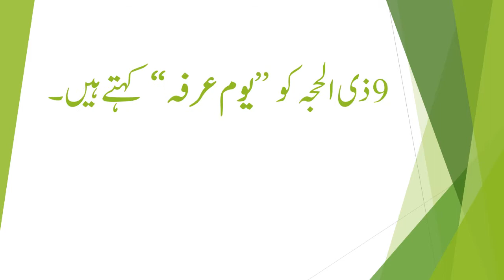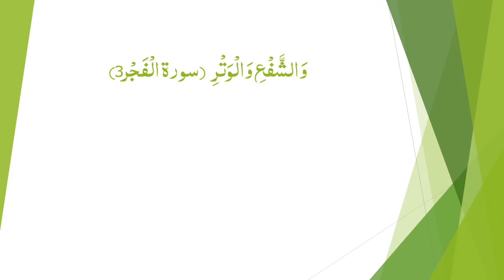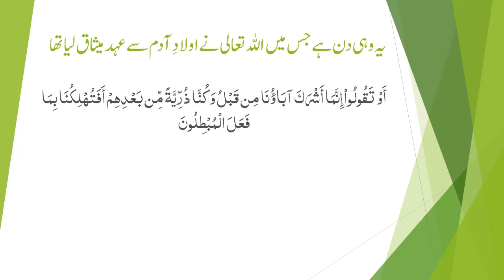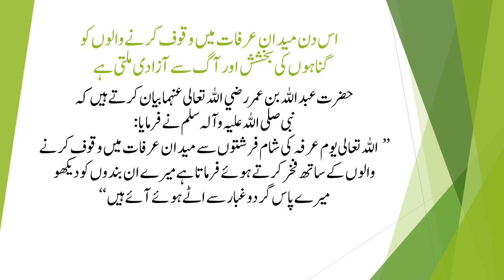THE DAY OF ARAFAH - IMPORTANCE IN QURAN & HADITH | یوم عرفہ کی قرآن و حدیث میں فضیلت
This video describes introduction and importance of Arafah Day (9th Zilhajj) as mentioned the Holy Quran and Hadith Shareef.